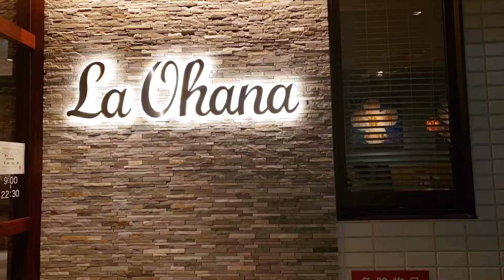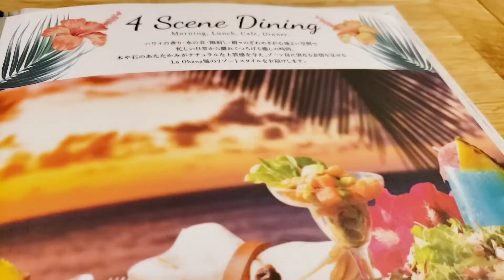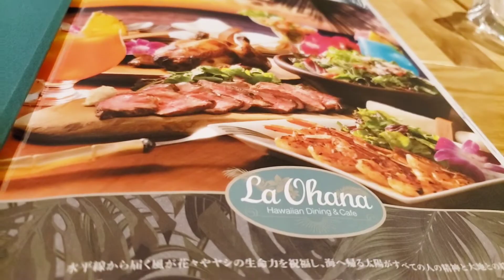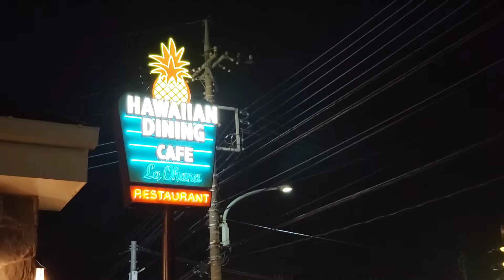La Ohana Hawaiian Dining and Cafe in JAPAN | ラ・オハナ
ʻOhana is a Hawaiian term meaning "family" (in an extended sense of the term, including blood-related, adoptive or intentional). The term is cognate with Māori kōhanga, meaning "nest". The root word ʻohā refers to the root or corm of the kalo, or taro plant (the staple "staff of life" in Hawaii), which Kanaka Maoli consider to be their cosmological ancestor☆